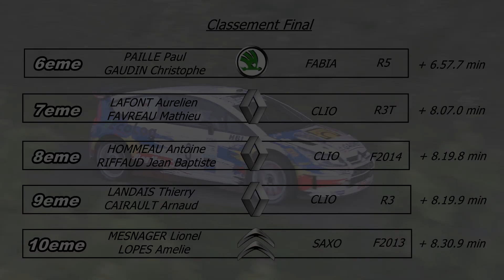RALLYE SAINTONGE 2021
Rallye du SAINTONGE 2021
Victoire de Jean Marie CUOQ et Eric VALLON sur C4 WRC
ES1 ES3 ES5 ES7